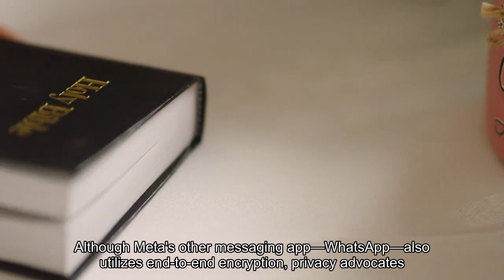Meta to expand encryption on Messenger making it similar to WhatsApp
Meta said Wednesday evening that the personal calls and chats of every Messenger user will be encrypted by default, representing a major privacy update that makes the service more similar to its sibling WhatsApp. Because of the encryption technology "nobody, including Meta, can see what's sent or said, unless you choose to report a message to us," Loredana Crisan, the head of Messenger, wrote in an accompanying blog post. Crisan said that it will take an unspecified amount of time for Meta to encrypt all Messenger chats, and that the company relied on several "cryptographic principles" to inform its strategy, including one developed in-house and another that's utilized by the popular Signal encrypted messaging app. Since 2016, Messenger users could choose, or opt-in, to safeguarding their chats via a process referred to as end-to-end encryption, which scrambles peoples' communications so that third-parties can't eavesdrop and access the data. Although Meta's other messaging app, WhatsApp, also utilizes end-to-end encryption, privacy advocates have generally considered Signal to be a more secure communication service because it collects less user data."After years of work rebuilding Messenger, we've updated the app with default end-to-end encryption for all personal calls and messages," Meta CEO Mark Zuckerberg wrote in a Facebook post on Wednesday. "Huge congrats to the team on making this happen."In 2019, Zuckerberg said the social networking company would bring encryption technology to all private communications in its family of apps, underscoring a major privacy push that the executive attributed to changing consumer habits in which people "want to connect privately in the digital equivalent of the living room.""I believe the future of communication will increasingly shift to private, encrypted services where people can be confident what they say to each other stays secure and their messages and content won't stick around forever," Zuckerberg said at the time. Zuckerberg detailed his more privacy centric vision for Facebook following a string of data-privacy blunders, including the Cambridge Analytica scandal which damaged the company's reputation. Over the years, Meta debuted more privacy related updates, including letting some Instagram users in a few countries opt-in to having their direct messages encrypted via a test in 2021. In 2022, Meta conducted a test on Messenger that let users back up their end-to-end encrypted conversations in case they needed to access them on another device. Although the test came shortly after the social networking company provided Messenger chat histories to Nebraska law enforcement investigating an alleged illegal abortion in the state, a Meta spokesperson said at the time that they were unrelated.